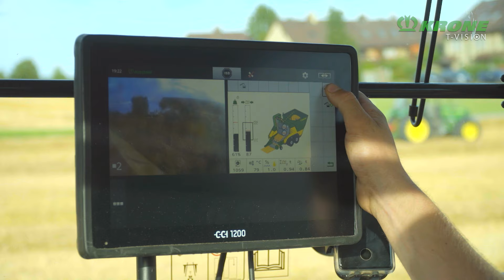KRONE Presse à pellets – Premos 5000 (2019)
· La première unité intégrale de pellets qui produit dans le champ et en une seule opération un produit final commercialisable
·Premos 5000 : unité intégrale de pellets qui travaille aussi de façon stationnaire
·Densité très élevée du produit en vrac de pellets de paille : 600-700 kg/m³
·Rendement jusqu’à 5 000 kg par heure